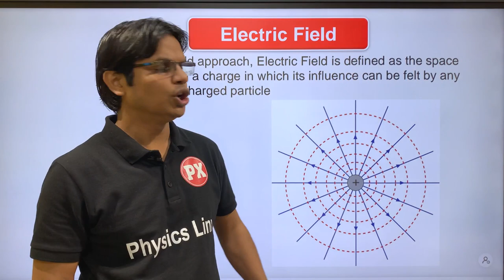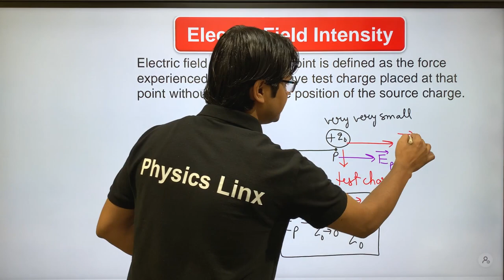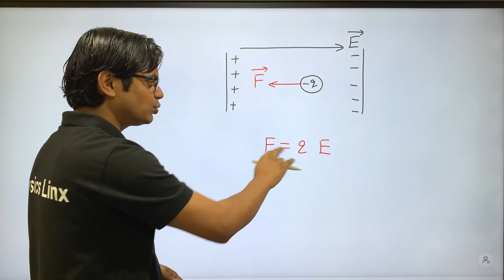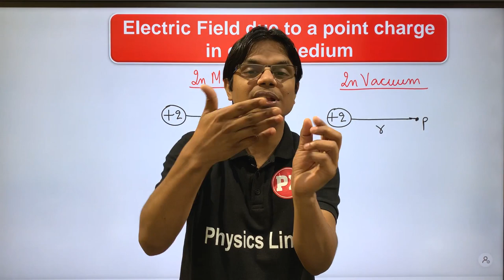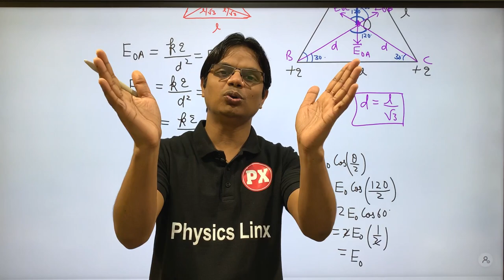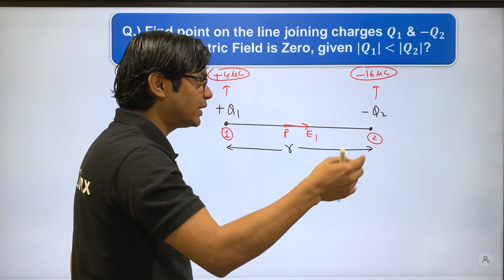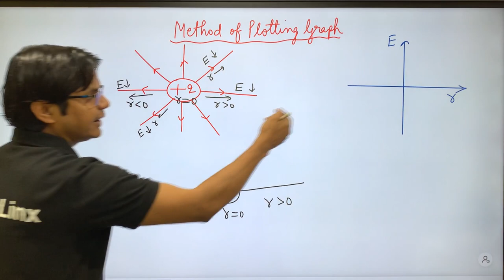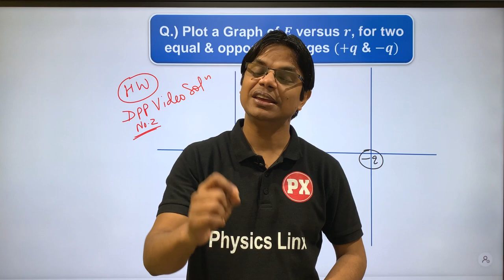Electric Charges and Fields 05 |Electric Field Part 1 -Electric Field due to a Point Charge NEET/JEE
✅ Electric Charges and Fields Class 12 Physics Chapter -1 |
Electric Charges and Fields for Boards
Electric Charges and Fields for Class 12/ NEET / JEE

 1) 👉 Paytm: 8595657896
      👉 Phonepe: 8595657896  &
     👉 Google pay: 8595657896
               or
 2) Anil Kumar,
👉 Central Bank of India, Vikaspuri, Delhi.